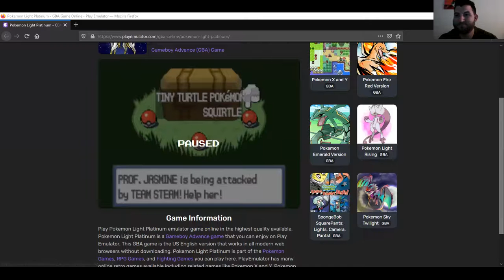Pokemon light platinum playthrough episode 1